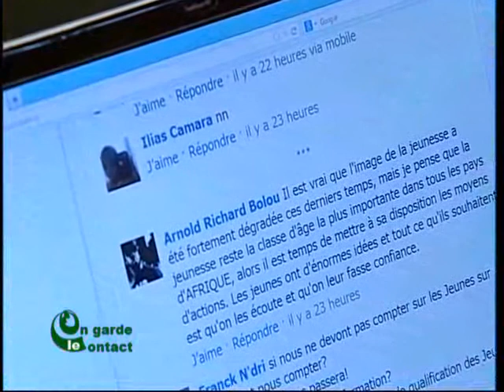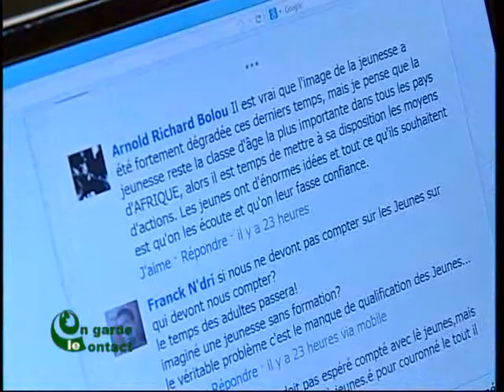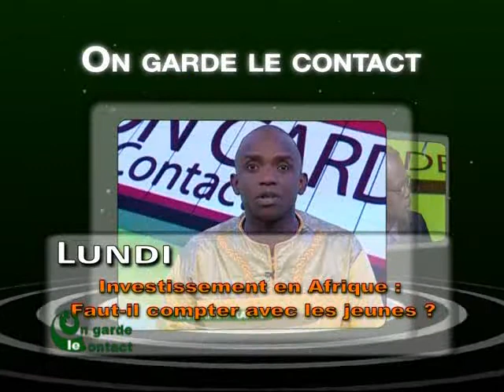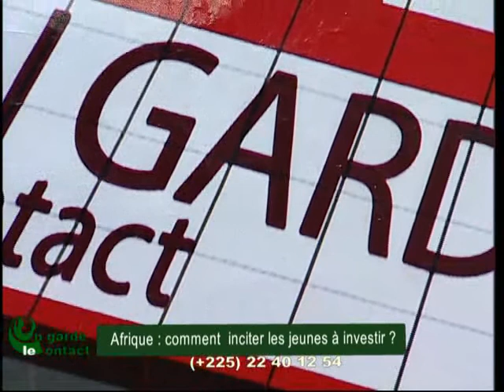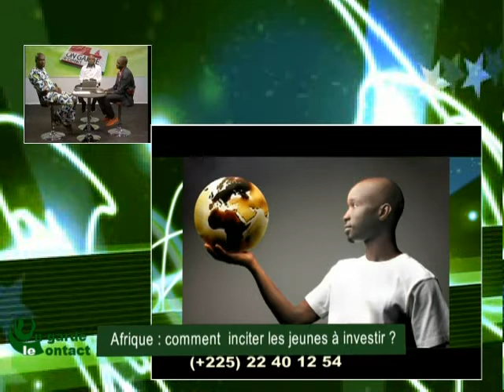On Garde le Contact du 08 Octobre 2013 avec Mohamed Kanté partie1